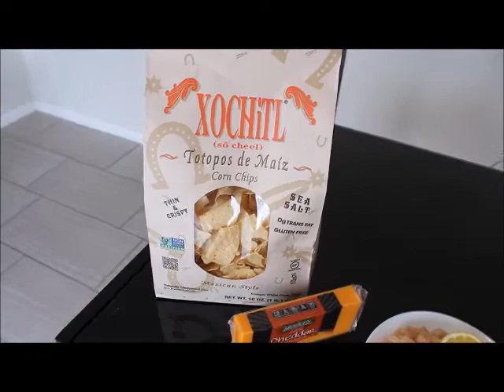chicken with chips easy and yummy with chefsetee